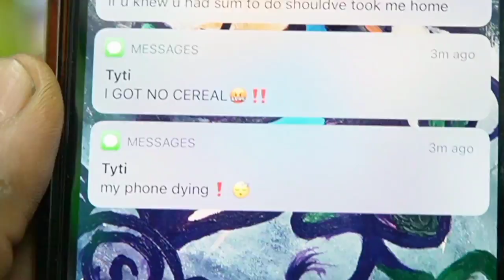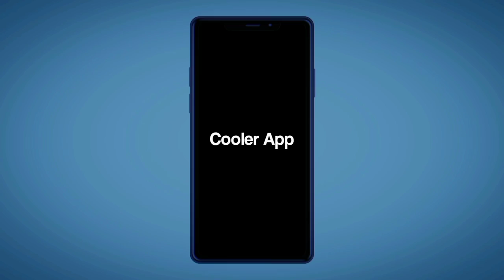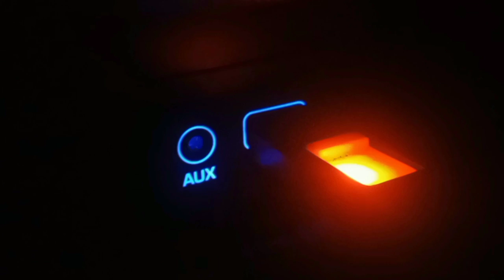Cooler Ruler "Calm" (ft Jet Black Jess Jamez, Sha Da God, Celo Money & Jay Hardy) (Official Video)